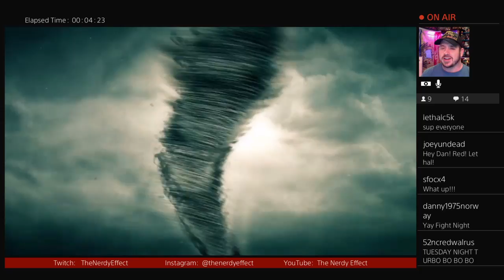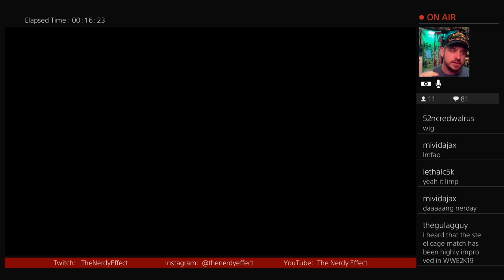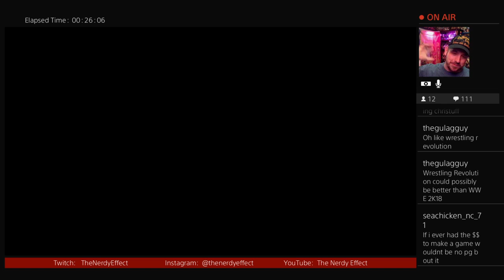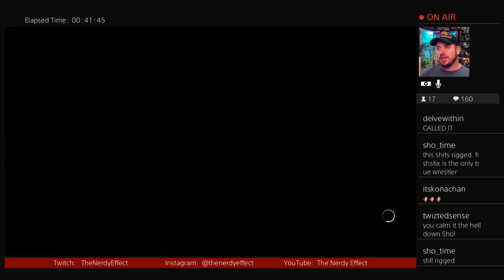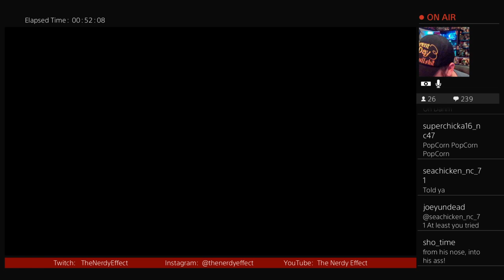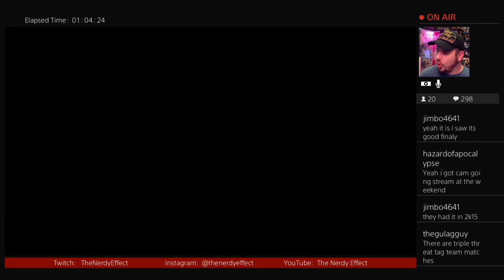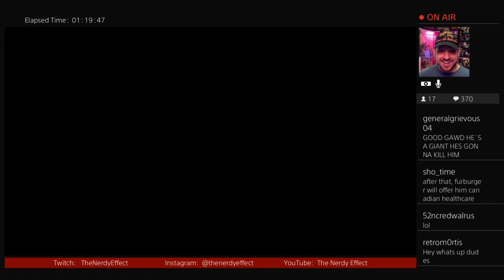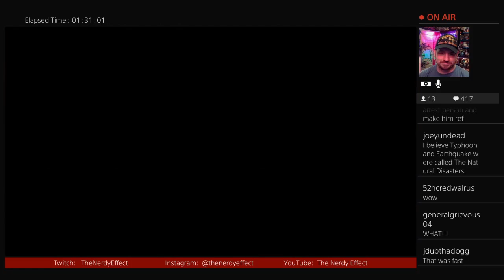The Nerdy Effect 5.0 SCW Tuesday Night Turbo episode 5